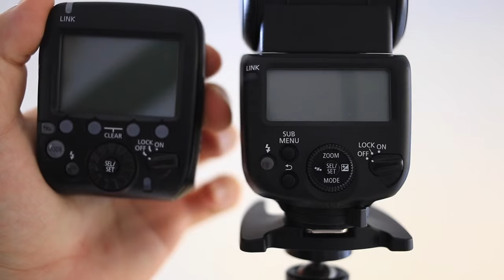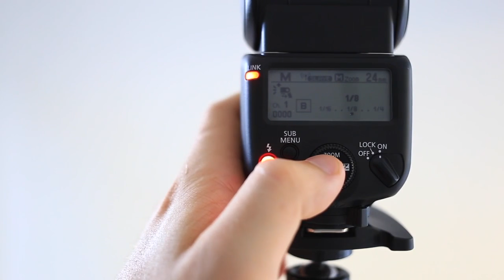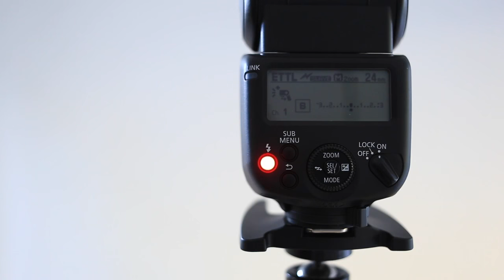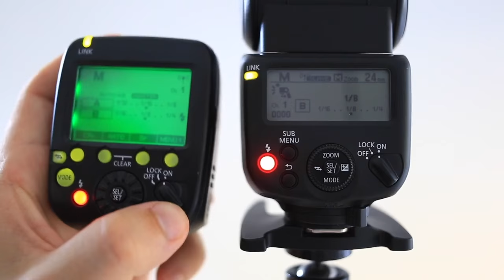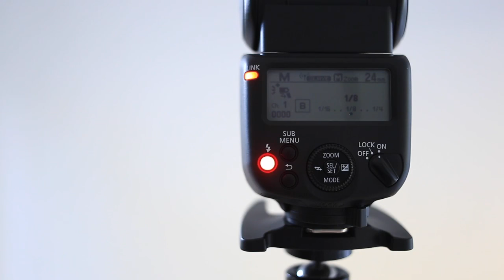How To Setup Canon 430EX-III-RT For Wireless Flash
In this video I show you how to setup a Canon 430EX-III-RT for wireless flash using both optical (from the pop up flash on your camera) and radio transmitter (using a Canon ST-E3-RT Transmitter).